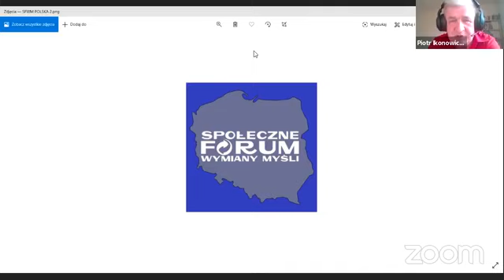P. Ikonowicz o pandemii, gospodarce i przyszłości lewicy